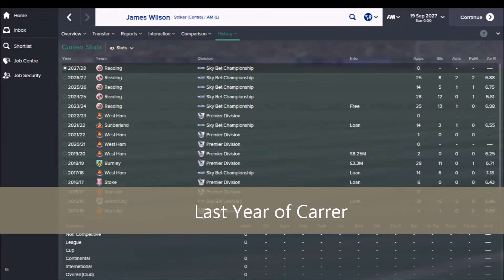Football Manager 2015 | #7 James Wilson